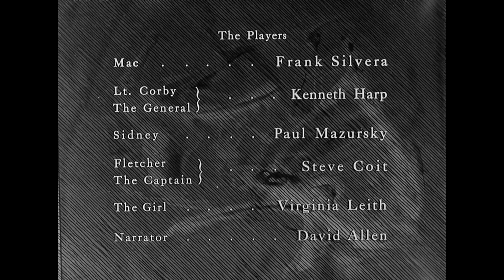Fear and Desire | Stanley Kubrick | Classic Drama | Thriller | Paul Mazursky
Old Drama Movie starring Stanley Kubrick: Fear and Desire - Four soldiers trapped behind enemy lines must face their fears and desires.

Fear and Desire (1953)
Director: Stanley Kubrick
Writers: Howard Sackler
Stars: Frank Silvera, Kenneth Harp, Paul Mazursky
Genre: Drama, Thriller, War
Country: United States
Language: English, Spanish
Release Date: 31 March 1953 (USA)
Duration: 61 min
Filming Location: California, USA

Storyline:
A ficticious war in an unidentified country provides the setting for this drama. Four soldiers survive the crash-landing of their plane to find themselves in a forest six miles behind enemy lines. The group, led by Lt. Corby, has a plan: They'll make their way to a nearby river, build a raft, and then, under cover of night, float back to friendly territory. Their plans for getting back safely are sidetracked by a young woman who stumbles across them as they hide in the woods, and by the nearby presence of an enemy general who one member of the group is determined to kill.

Reviews:
"Trapped behind enemy lines, the stress of the situation has varying impacts on four soldiers in this existential war movie from Stanley Kubrick. The film marked the great director's feature debut, and poorly received at the time, Kubrick subsequently tried to suppress it, citing the film as the work of an amateur. This controversy has lead to the film acquiring a mixed reputation over the years, but it is a far more accomplished motion picture than one might expect. While not as stylistic and innovatively shot as 'Killer's Kiss', it actually spins a more engaging narrative, focusing on war from a psychological standpoint with memorable lines such as "enemies do not exist ... unless we call them into being". In an effective touch, Kubrick also lets the characters' narrated thoughts aloud overlap at certain points, and with the way the characters discuss and debate war, Samuel Fuller's superb 1950s war movies frequently come to mind.
The film's biggest weakness is the acting. Virginia Leith is superb in a brief turn in which her close-up facial expressions convey more than words possibly could, but everyone else is uneven at best with dialogue delivery sometimes stilted. A renowned perfectionist, it is no surprise that Kubrick was dissatisfied with certain elements of the film, but had he not disowned it, it is unlikely that it would be as poorly received at it often is these days. The choice to not specify the actual war or any nationalities provides the story with a welcome universal quality that resonates strongly considering all the other wars that have occurred since 1953." -Written by sol- on IMDb.com

Also Known As (AKA):
(original title) Fear and Desire
Argentina Miedo y deseo
Belgium (French title) (DVD title) Le désir de la peur
Brazil Medo E Desejo
Canada (French title) Fear and Desire
Canada (English title) Fear and Desire
Chile Miedo y Deseo
Croatia Strah i želja
Finland (informal title) Pelot ja halut
France Fear and Desire
Germany Furcht und Begierde
Greece Fear and Desire
Hungary Félelem és vágy
India (English title) Fear and Desire
Italy Paura e desiderio
Japan (Japanese title) 恐怖と欲望
Lithuania Baime ir aistra
Mexico Fear and Desire
Poland Strach i pożądanie
Portugal Medo e Desejo
Serbia Страх и жеља
Slovenia Strah in poželenje
Soviet Union (Russian title) Страх и вожделение
Spain Fear and desire (Miedo y deseo)
Turkey (Turkish title) Korku ve İstek
UK Fear and Desire
USA (working title) Shape of Fear
USA (original script title) The Trap
USA Fear and Desire
West Germany Furcht und Begierde

MORE MOVIES!